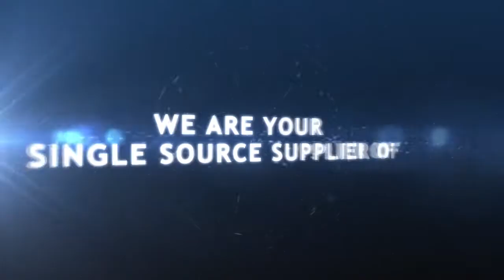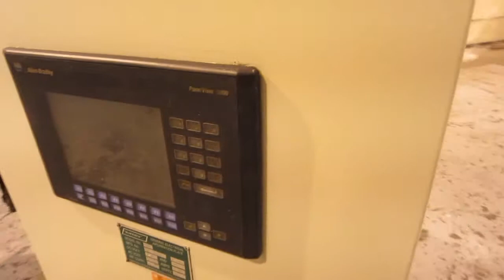Used Rimrock Reciprocating Sprayer No. 3936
This model 410 is manufactured by Rimrock. Epic Control, Machine manuals with full schematics. This reference #3936 Reciprocating Sprayer is currently located at our Canada Beta warehouse. The Machine is ready for inspection and / or shipping at this current time.

We also offer a comprehensive Buyer's Guide on how to buy a machine.